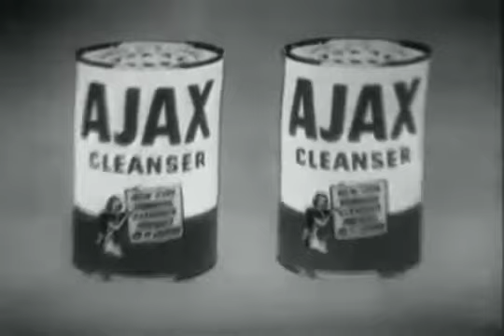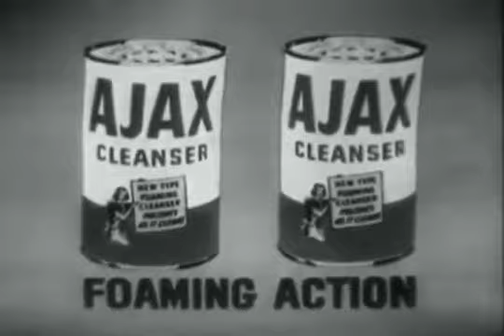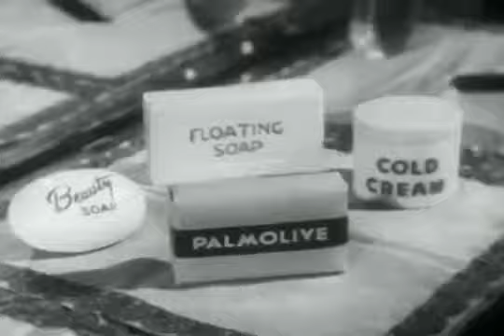The Best Documentary Ever - The Colgate Comedy Hour: 30 1954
Starring tin & Lewis.

Starring tin & Lewis.

Opens with duet In Atlantic City. Songs include If You Were the Only Girl, We Belong Together & Almost Like Being in Love. Sketches include 500 Club .

Colgate Comedy Hour ( 1955) begins with the spoof Toast of the Colgate Town. Songs include For You & Is It True What They Say About Dixie?

Starring tin & Lewis.